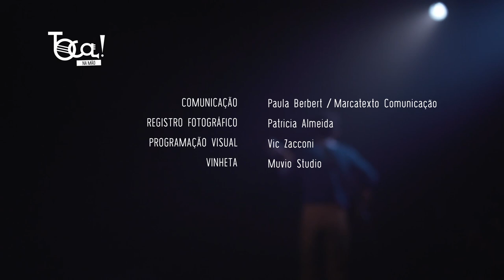Fatel: TOCA! na Mão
TOCA! na Mão
Série de videocasts que misturam show com entrevista
Temporada 2 - TOCA! Festival
Episódio 7: Fatel

Nascido em Feira de Santana, Fatel finca suas raízes em Juazeiro aos três anos de idade, onde foi criado e também criou sua poesia. Desde a infância, toca violão e escreve. Lançou dois EPs – “Narciso” (2017) e “Pã” (2018) – antes de seu primeiro álbum, “Tá aí o Tal Jardim de Areia. No Deserto Acontece o Possível” (2019), que tem uma proposta intimista em todos os processos de produção. Gravado ao vivo, basicamente com voz e violão, é possível sentir a textura árida e fronteiriça, que surge da relação do artista com o sertão nordestino e o Rio São Francisco: uma síntese sobre diversas questões existenciais e cotidianas, acompanhadas de referências sonoras tradicionais e regionais. Paralelamente ao seu trabalho solo, Fatel compõe e canta na banda A Trupe Poligodélica, criada com mais quatro artistas do Vale do São Francisco.

Realizada pela Dimenti Produções Culturais, esta edição do “TOCA!” tem apoio financeiro do Estado da Bahia através da Secretaria de Cultura e da Fundação Cultural do Estado da Bahia (Programa Aldir Blanc Bahia) via Lei Aldir Blanc, direcionada pela Secretaria Especial da Cultura do Ministério do Turismo, Governo Federal.

FICHA TÉCNICA
DIREÇÃO GERAL Larissa Lacerda
ASSISTENTE DE DIREÇÃO Neto Machado
ROTEIRO Jorge Alencar, Larissa Lacerda, Neto Machado
DIREÇÃO DE FOTOGRAFIA Larissa Lacerda
FILMAGEM/MONTAGEM Simples Produções
OPERAÇÃO DE CÂMERA João Tatu, Karoline Machado, Larissa Lacerda
COORDENAÇÃO DE PRODUÇÃO AUDIOVISUAL Milena Raynal
ASSISTENTE DE PRODUÇÃO AUDIOVISUAL Samile Moura
ASSISTENTE DE CÂMERA Sara Sueli
MONTAGEM Caio Rubens, Wesley Rosa
FINALIZAÇÃO Caio Rubens
CAPTAÇÃO DE SOM Caetano Bezerra
MIXAGEM Caetano Bezerra
PRODUÇÃO Dimenti Produções Culturais
COORDENAÇÃO DE PRODUÇÃO Ellen Mello
EQUIPE DE PRODUÇÃO André Oliveira, Marina Martinelli, Trini Opelt
FINANCEIRO Marília Pereira
DIREÇÃO DE PALCO/ROADIE Cézar Júnior (Sopa)
TÉCNICA/OPERAÇÃO DE LUZ Milena Pitombo, Allison de Sá
REGISTRO FOTOGRÁFICO Patricia Almeida
MAQUIAGEM Hávata Serena
APOIO Gabriel Pedro
CENOTÉCNICO Joilson Batista da Conceição
VINHETA Muvio Studio
COMUNICAÇÃO Paula Berbert / Marcatexto Comunicação
PROGRAMAÇÃO VISUAL Victoria Zacconi